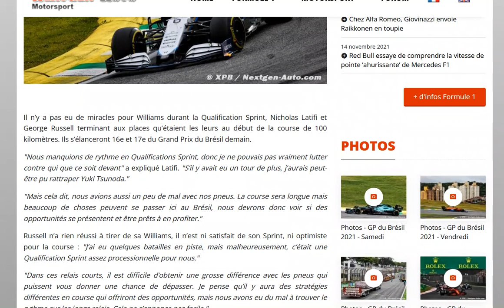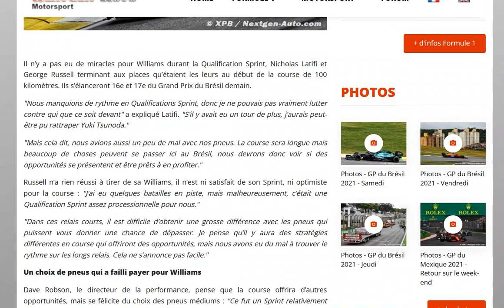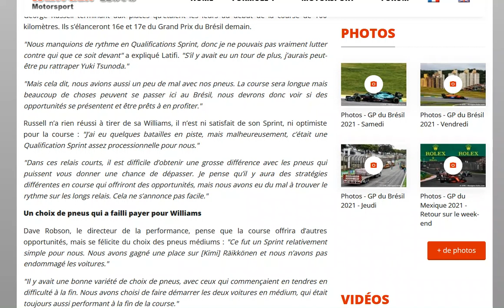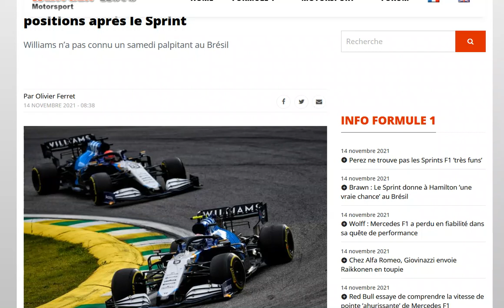Russell déçu du déroulement de la course sprint du Brésil pour Williams